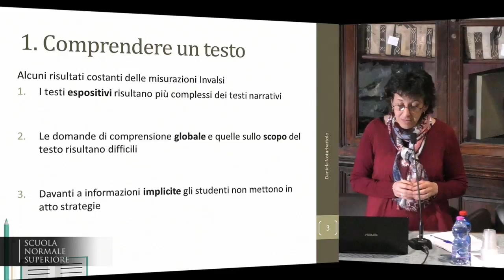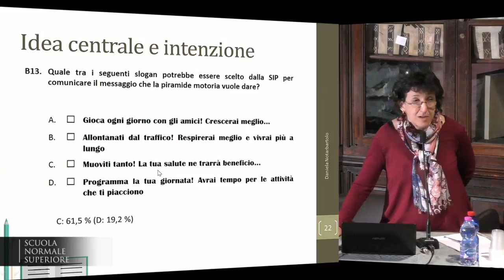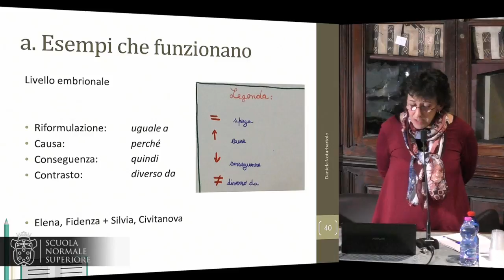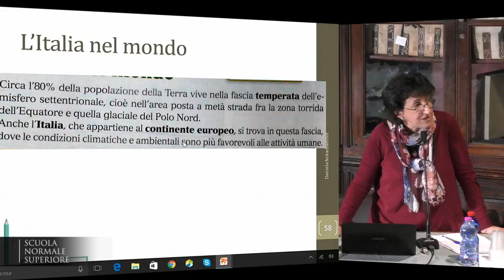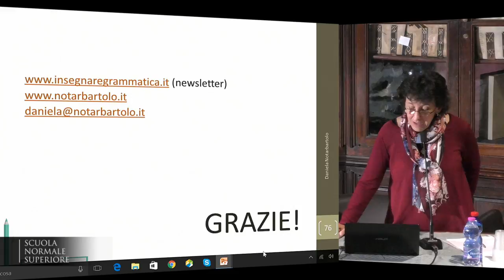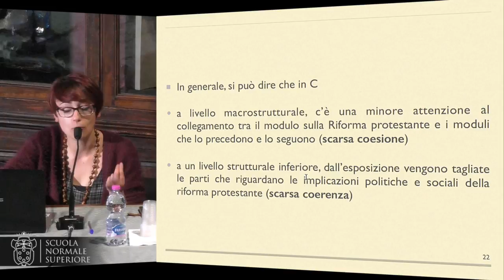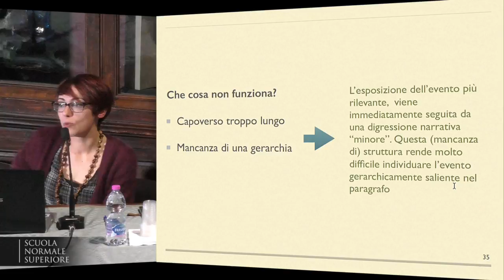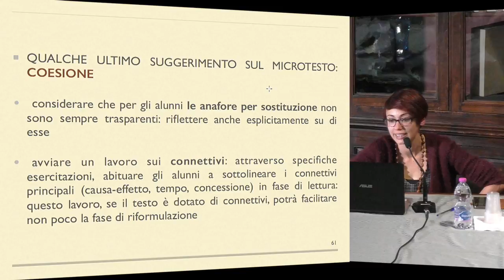L’ITALIANO NEI LIBRI DI TESTO - Accademia dei Lincei e SNS - 2-03-2017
2 marzo 2017
Marta D’Amico, Università di Pisa e Istituto Comprensivo G.B.

DATE